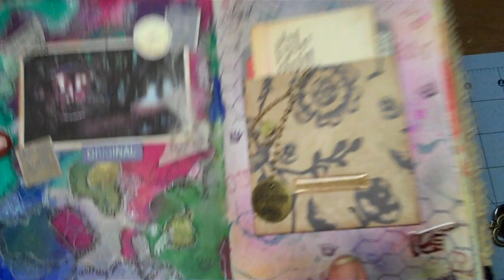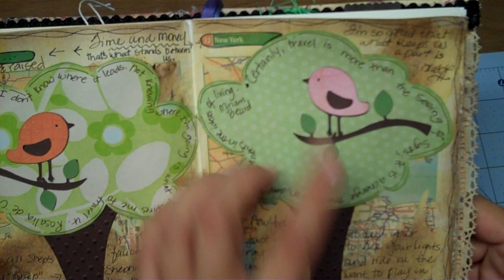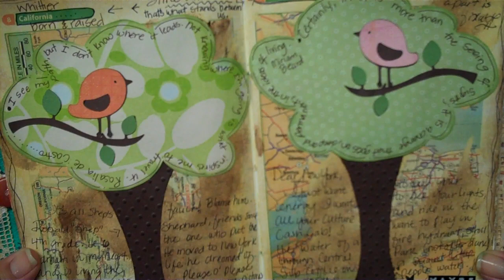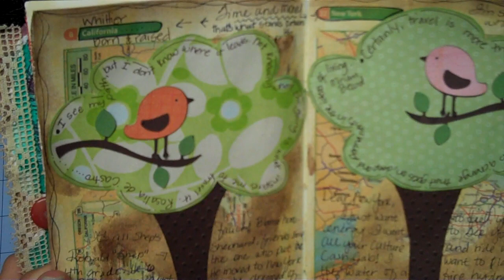BEAN AND ROXY'S "GYPSY HEART" TRAVELOUGE CIRCLE JOURNAL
This is my contribution to Roxy's circle journal. I had a great time making it.